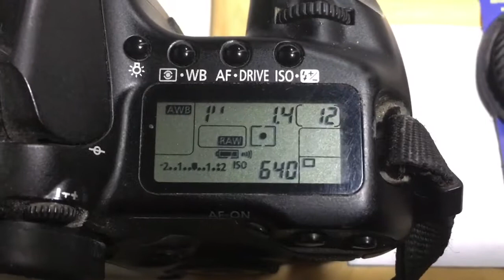M42-Canon with chip-dandelion for Cyclop 85mm/f1.5.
M42-Canon with programmable chip-dandelion for Cyclop 85mm/f1.5.